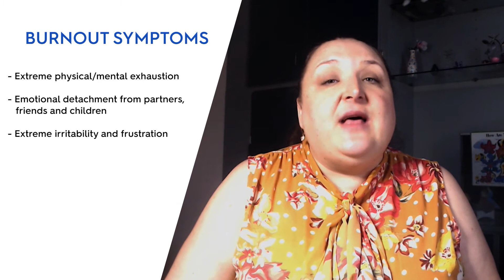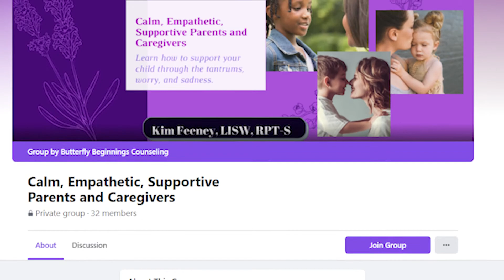Parental Burnout Signs to Watch Out For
Parental burnout is a real struggle for many parents. This video explores signs of parental burnout, parental burnout symptoms, and how to treat parental burnout. Stressed parents will learn the benefits of self-care techniques and communication with co-parents.

***Webinar: Support Your Child Through Anger, Sadness, Fear, and Worry